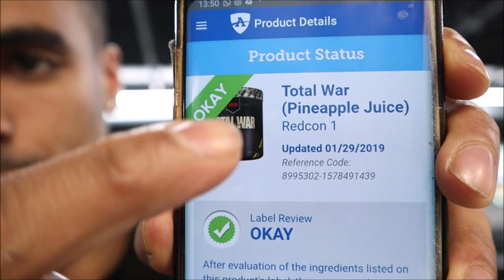BACK AT IT: How to train your back!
In this video we take you guys through a back workout, whilst also explaining why so many people can't connect with some exercises and how you can overcome that.

Make sure you guys also check out Danny & Katie:
Follow Katie - @kparkfitness
Follow Dan: @dannymanganfitness

Massive shout out to these guys for joining me so last minute on this.